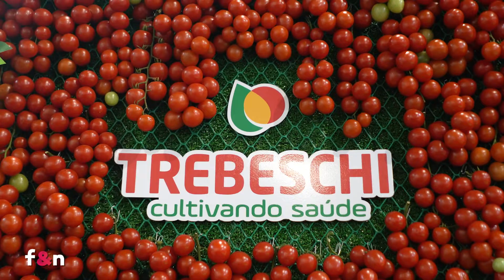Programa na íntegra - 29/05/2022 9H30